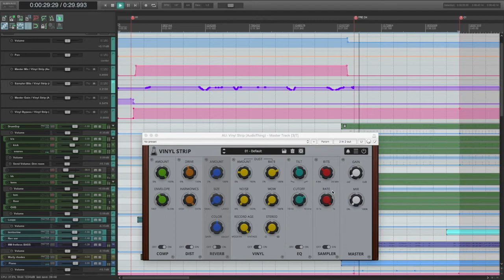Audio Thing - Vinyl strip | Glitchy old radio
Short demonstration on how to create a glitch and old radio effect using Vinyl Strip from Audio Thing.